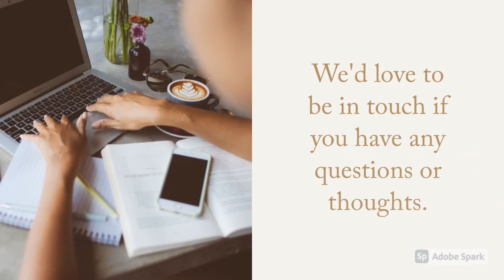S.C.O.P.E.: Community- What is Church?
Pastor Shane Rosty

Announcements:
- 5 Day Club will be July 10th-14th at 3:30pm at the church
-There will be a Block Party at the church on Friday, July 14th at 6pm